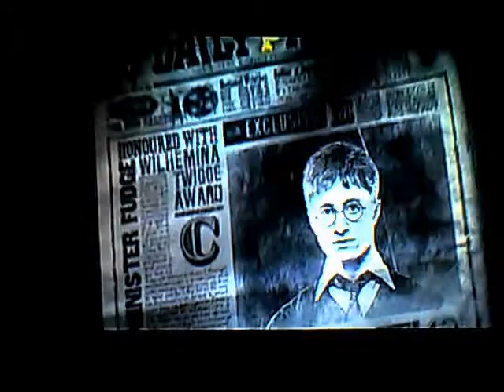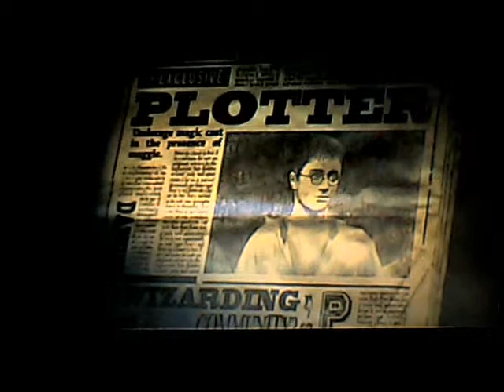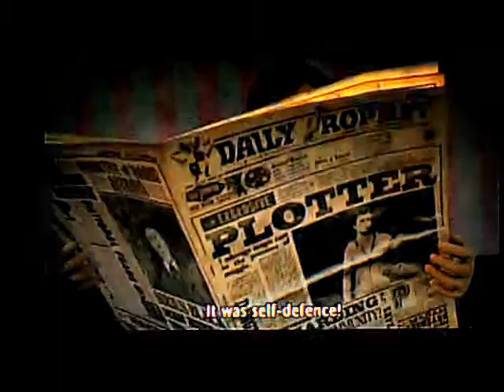Harry Potter And The Order Of The Phoniex Part 1. W/ Commentary